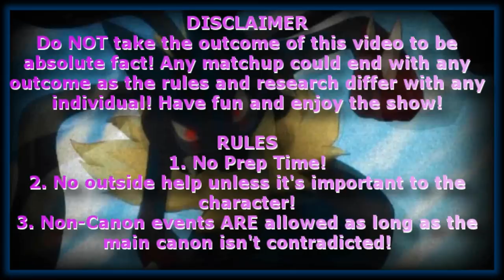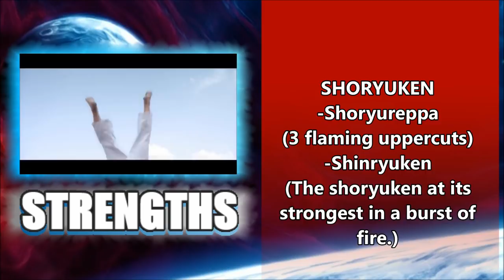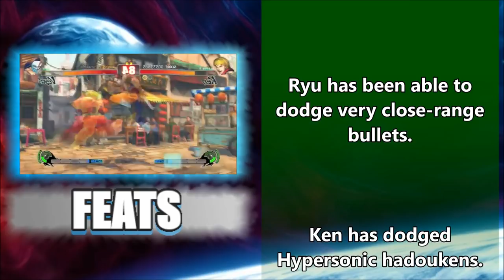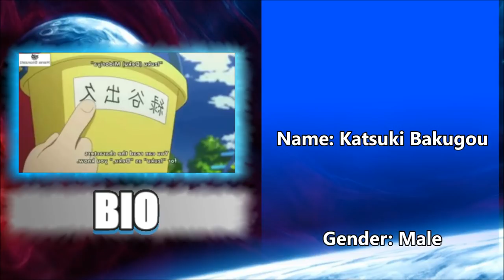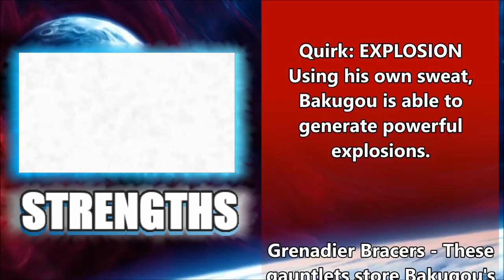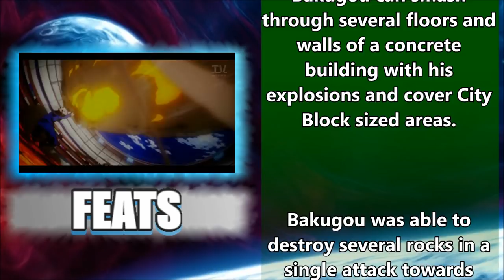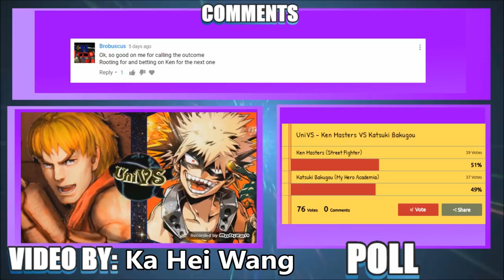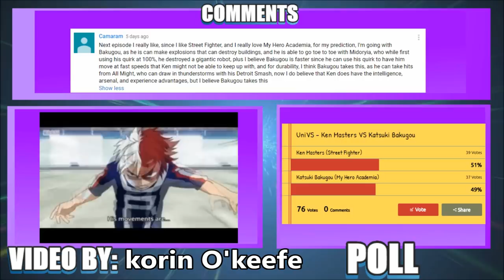UniVS #43 - Ken Masters VS Katsuki Bakugou